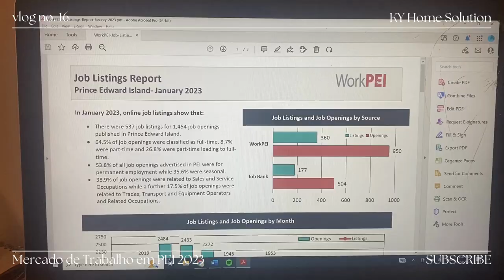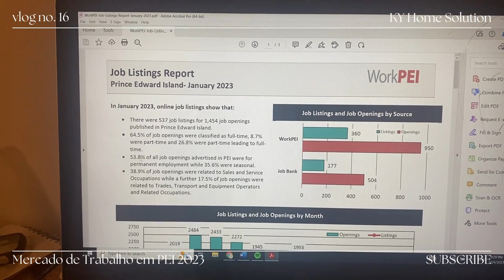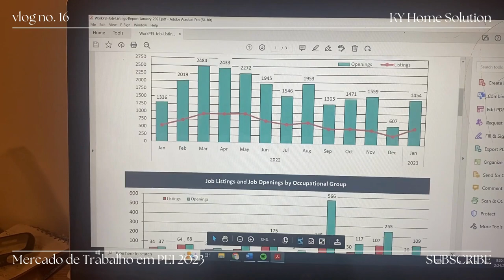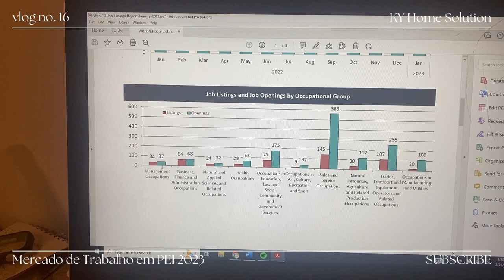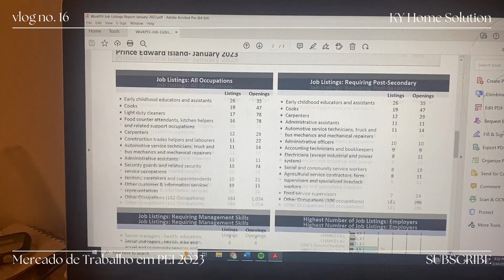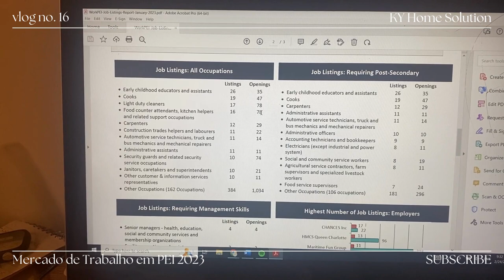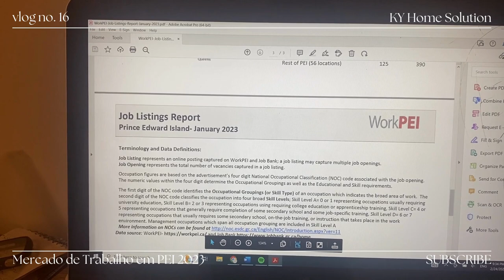Mercado de Trabalho em Prince Edward Island 2023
Olá, sejam bem-vindos ao canal que te ajuda a entender mais sobre a vida em Charlottetown e Prince Edward Island! Nosso conteúdo tem valor para quem pensa em  MORAR ou IMIGRAR para o CANADÁ nas províncias do Atlântico.

Meu nome é Juan Carniel, moro no Canadá desde 2017, e aqui no canal eu conto um pouco sobre a JORNADA de um ESTUDANTE INTERNACIONAL até a vida como RESIDENTE PERMANENTE e EMPRESARIO no Canadá. Além disso, nos vídeos do canal você encontrará informações sobre os desafios da vida de um imigrante, custo de vida, preços de produtos, informações sobre cidades e províncias do Atlântico no Canadá, entre outros assuntos relacionados a VIDA NO CANADÁ.

Se você busca informações sobre moradia e locação em Charlottetown, não deixe de conferir todas as dicas do vídeo de hoje e não se esqueça também de CURTIR, deixar nos COMENTÁRIOS suas dúvidas e opiniões, se INSCREVER aqui no canal e ativar as NOTIFICAÇÕES para os próximos conteúdos.